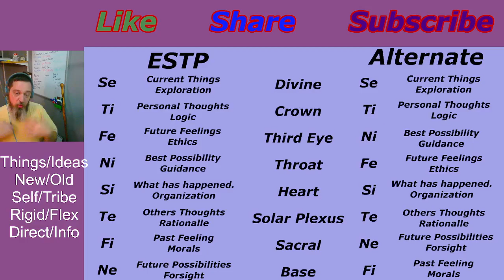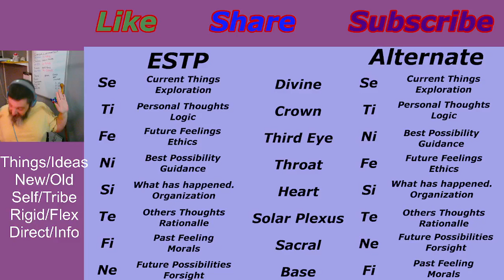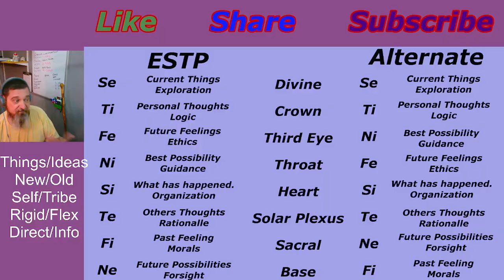What DRIVES Dana White? The Best Experience for My TRIBE!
Hey Crew, Today's MBTI Example is the owner of the Ultimate Fighting Championship Dana White from his appearance on @lexfridman podcast here
Things, Gather, Tribe, Control, Informative

Direct Consultations are available at Minnect.com

Intro and System: 0:00
First Impressions 1:43
Detail Adverse 7:02
Tribe Informative 10:56
Type Grid 11:29
ESTP Stack 15:03
Confirmations 23:28
Wrap up 30:01